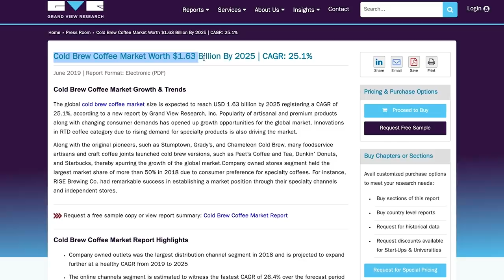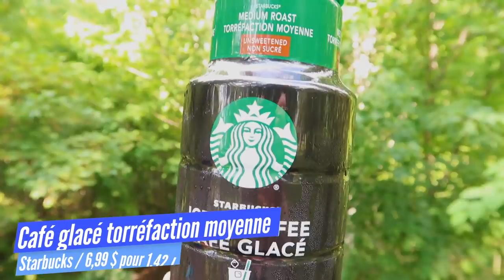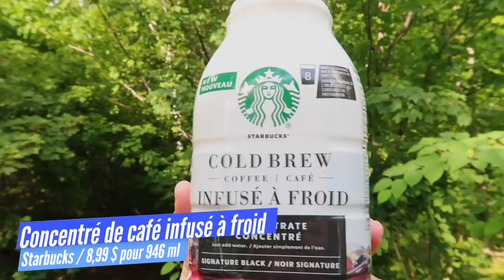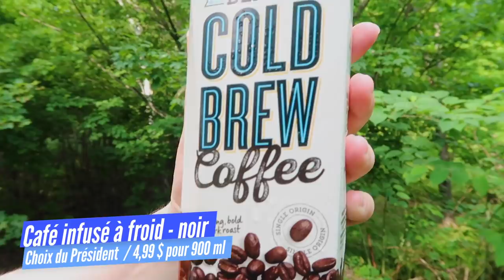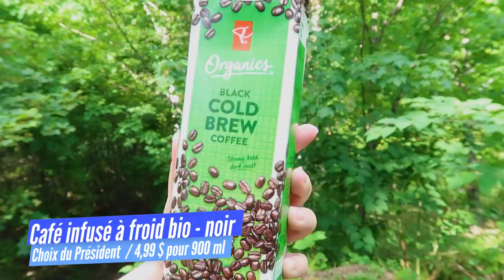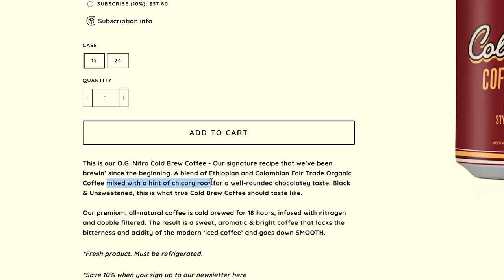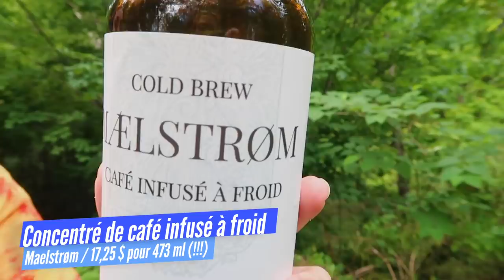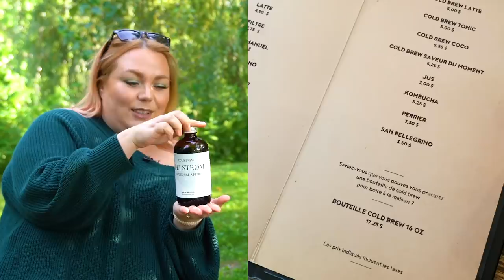On cherche le meilleur café glacé ☕️🧊 10 cafés au test! | 2FILLESORDINAIRES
Allô allô! Cette semaine, on est ENFIN réunies et on a une seule mission: trouver le meilleur café glacé disponible en prêt-à-boire au Québec. Est-ce qu’on en trouvera un qui battra notre recette maison? On teste 10 cafés glacés ou infusés à froid pour trouver le meilleur, et le résultat est un peu surprenant haha!
On veut aussi vous remercier de votre patience, comme notre horaire de vidéos est chamboulé avec les circonstances

Recette maison de café infusé à froid
(Au bodum ou simple pot masson)
1 tasse de café mouture grossière (pour presse française)
1 L d’eau fraîche
Infuser au frigo de 12 à 24 h (on l’aime infusé longtemps!)

On le sert sur glaçons, avec lait, crème ou creamer (colorant à café)!

Cafés au test //
Starbucks Café glacé torréfaction moyenne 1,42L 6,99$
Starbucks concentré Cold Brew 946 ml 8,99$
Choix du président 900 ml 4,99 $
Choix du président bio 900 ml 4,99 $
STōK café infusé à froid 405 ml 3,99$
Station café nitro style Nouvelle-Orléans 355 ml 3,99 $
Combia Café infusé à froid 355 ml  (15.98$/4x355ml)
Maelstrom café infusé à froid 473 ml 17,25$
Mr Brown Café glacé et Blend de Bleue Montagne(lol) 240ml 1,69$
Tim Hortons café glacé Double Double 340 ml 2,99 $

Sur Chrystine //
Lunettes soleil : Dollarama lol
Ombre à paupières : Colourpop Mint to be (Coup de coeur!)
Haut : Feu Addition Elle :(

T-Shirt : Fait maison